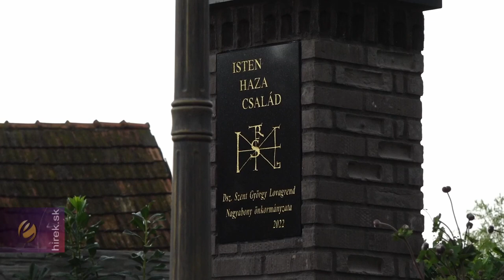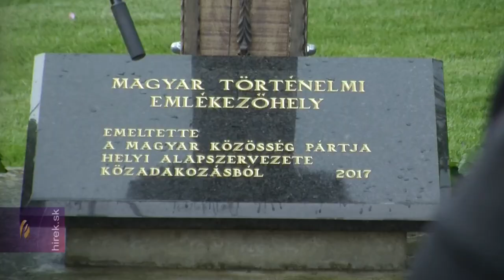Útmutató a jövő nemzedéknek: Szent István-szobrot avattak Nagyabonyban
Nagyabony. A Dunaszerdahellyel szomszédos Nagyabonyban az államalapítás ünnepe alkalmából felavatták Szent István mellszobrát. Cseh Gábor szobrászművész alkotása a község emlékparkjában kapott helyet a 2017-ben felállított kopjafa mellett. István király szobra Molnár Tibor kezdeményezésére jött létre a magyar kormány és a helyi önkormányzat támogatásával. A szobor ötletgazdája úgy érzi, a ma emberének erőt kell merítenie a szent istváni szellemi hagyatékból. Az István korában megfogalmazott keresztény-konzervatív értékek ugyanis mára veszélybe kerültek. István király személye azonban útmutatót kell, hogy adjon a jövő nemzedékek számára.